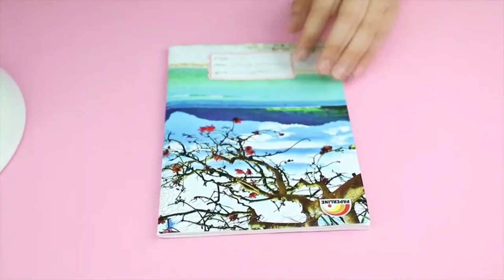School Supplies for Back to School | School Supplies for Kids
DIY School Supplies! In this DIY back to school video I show you awesome DIY School Supplies crafts. These DIY School Supplies are unique, creative and a bit crazy. Perfect to make your going back to school fun and exciting. Whether you are going to middle school or high school, this DIY school supplies will get all kids and teenagers ready for back to school.